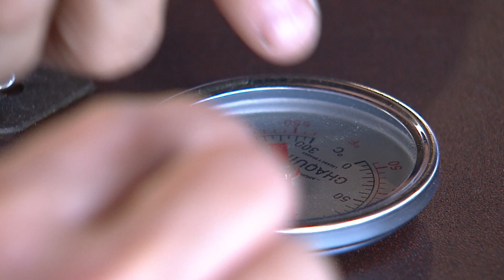Cocinemos una Chata con Chimichurri | La Sartén por el Mango | Teleantioquia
¡Recorramos Colombia 🇨🇴 a través de los sabores auténticos de nuestra receta estrella en LaSarténPorElMango! Hoy te mostramos el paso a paso en la preparación de Chata con chimichurri 🥩, un plato tradicional y lleno de sabor 🧂.